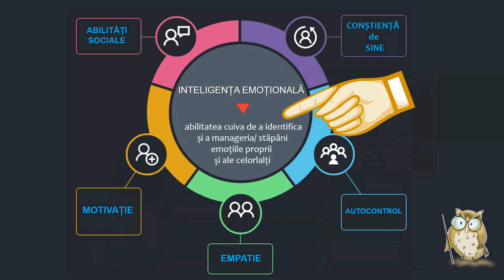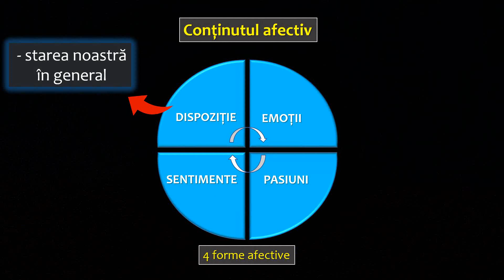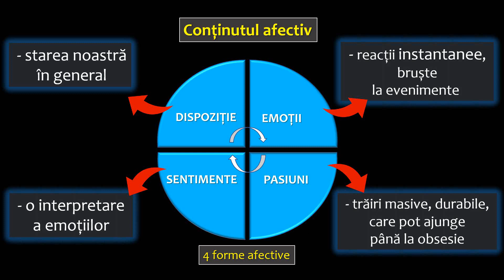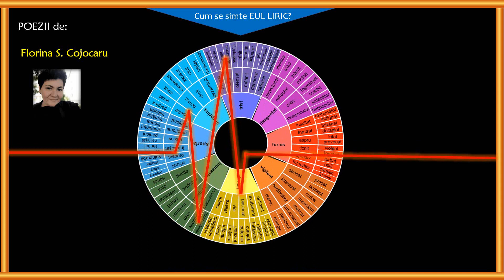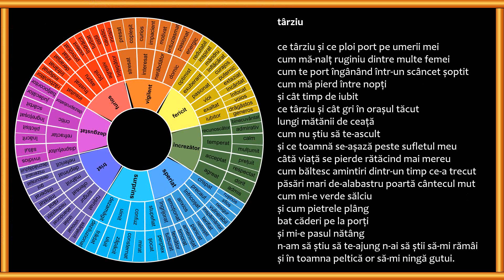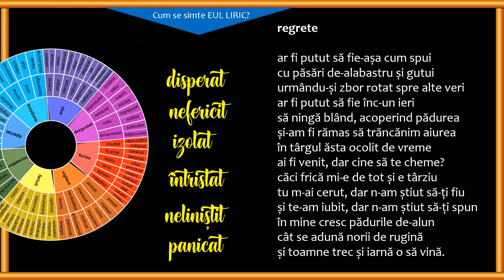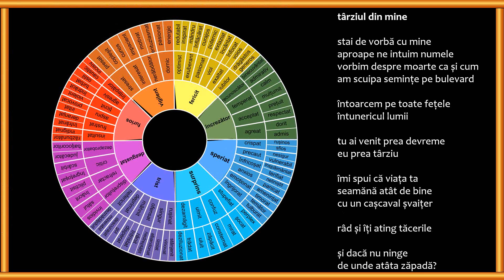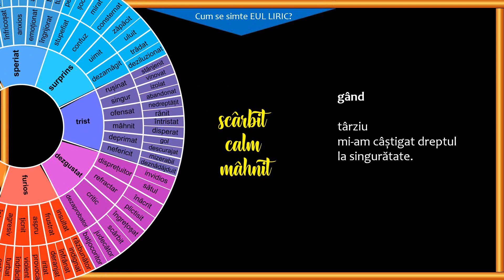EMOȚII - SENTIMENTE - POEZIE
Ne putem folosi de roata emoțiilor pentru a identifica emoțiile/ sentimentele dintr-o poezie?